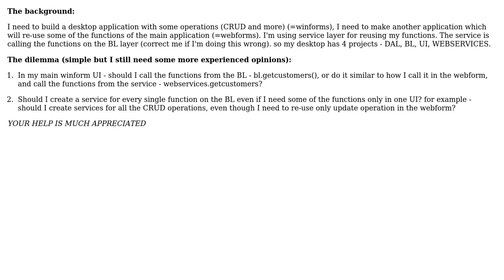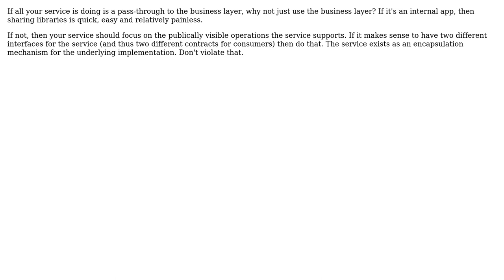Service Layer - how broad should it be, and should it also be used from the local application?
Software Engineering: Service Layer - how broad should it be, and should it also be used from the local application?

With thanks & praise to God, and with thanks to the many people who have made this project possible! You are responsible for your own actions.